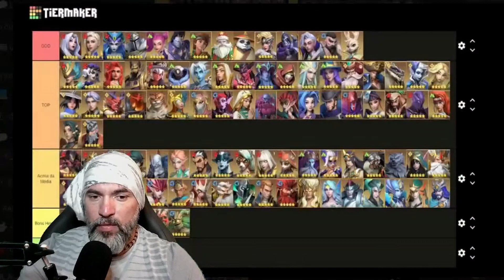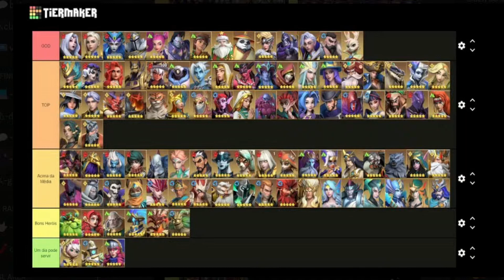INFINITE MAGICRAID | PROMO CODE | CÓDIGO PROMOCIONAL COM OVO DO DRAGÃO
Das prineiras impressões ao primeiro Brazileiro de conteúdo oficial de Infinite Magicraid.

Use este códigos: IM777 para obter diamantes, moedas e runas excelentes e o código: test111111 para moedas e diamantes. IM999 POR 30 RUNAS EXCELENTES

 Se junte ao jogo Infinite Magicraid Star no evento atual!

✔️Video de Dicas de Infinite MagicRaid,  Raid: Shadow Legends e Diablo em Português.

👉Entre no nosso canal do discord ou ZAPZAP exclusivo para INFINITE MAGICRAID pra ajudar e ser ajudado pela comunidade totalmente brasileira!

👉Se vc gosta de Inifinity MagicRaid, Diablo Immortal, DIABLO IV ou Raid Shadow Legends, assista outros vídeos no meu canal aqui do you tube para aprender mais ou pergunte as vezes nas Live nos fim de semana e as vezes alguns dias da semana avisados no canal.

▼Bem vindo a todos aqui no meu canal YT, sou o Betao/Skyasterix e primeiro streamer oficial Brasileiro do jogo Raid Shadow Legends desde maio de 2020.  Meu canal tambem trago diversos outros jogos por ser um Hobby, basta conferir meu canal aqui no you tube!

👉CURTE TB RAID? baixe pelo meu link para obter recompensas!
✔️Aqui está o meu link de instalação do Raid: Shadow Legends Instale-o através desse link e nós dois iremos ganhar algumas recompensas!

VALEU PESSOAL!